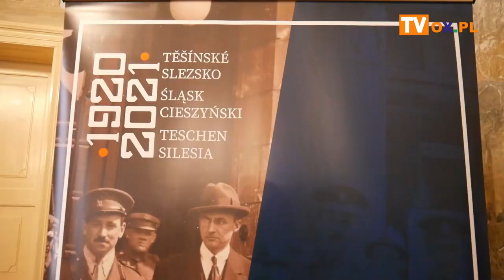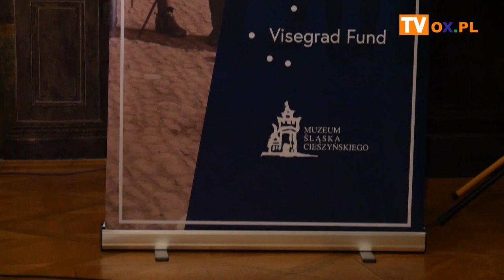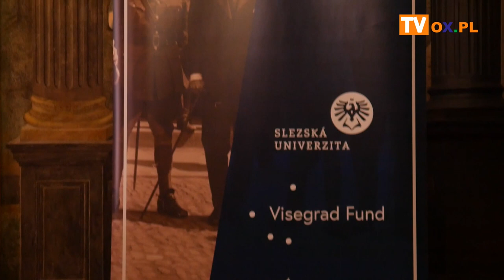Wokół polsko-czeskiego konfliktu granicznego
O tym, co działo się na Śląsku Cieszyńskim po I wojnie światowej i rozpadzie Austro-Węgier dyskutowano w środę (23.02) w Sali Rzymskiej Muzeum Śląska Cieszyńskiego w Cieszynie. Spotkanie było częścią projektu Těšínské Slezsko/ Śląsk Cieszyński 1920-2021, finansowanego z grantu Międzynarodowego Funduszu Wyszehradzkiego.